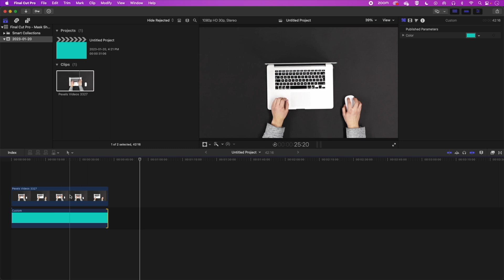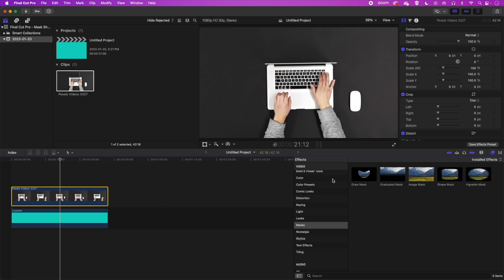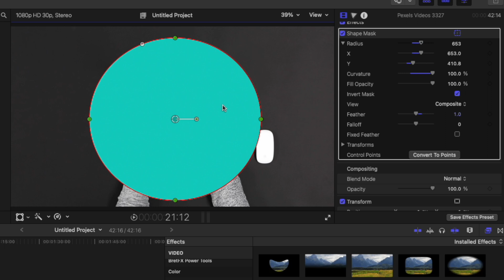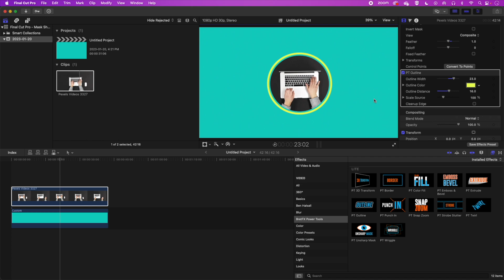Final Cut Pro Tutorial | Place a Video in a Circle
Add your video to a circle in Final Cut Pro using only the built-in plugins.